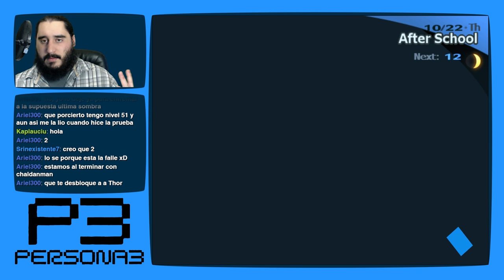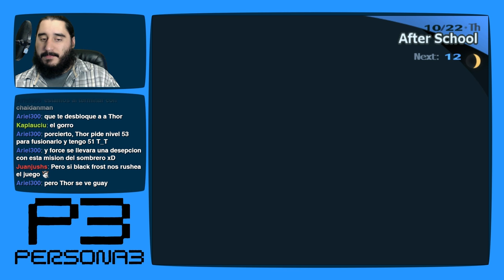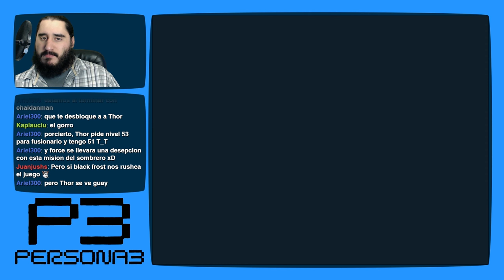Persona 3 [PS2 - PCSX2 1080p] | Parte 137 - Comprando Moda en la Policía